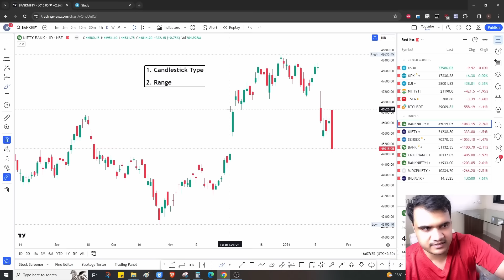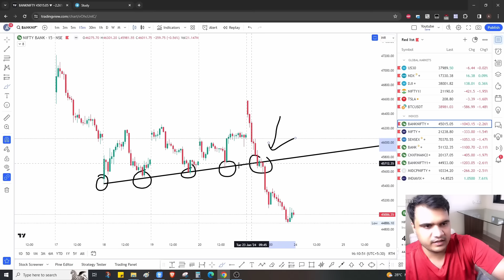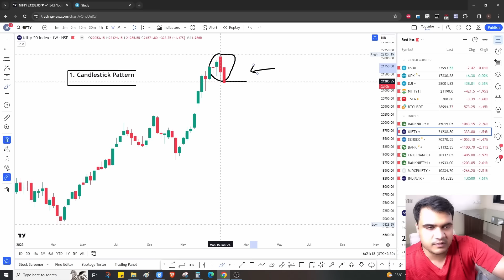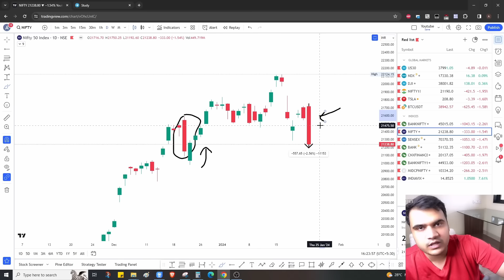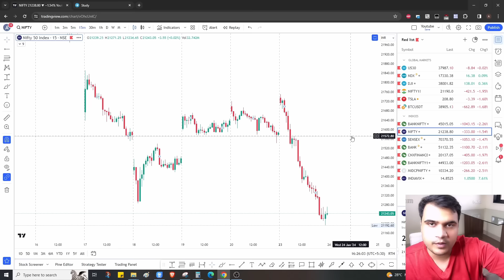Bank Nifty Pre Expiry Analysis for 24th Jan - After a 1000 Point Fall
Topics Covered

nifty analysis
banknifty analysis
stocks analysis
Banknifty Prediction
Nifty Prediction
stocks analysis
tomorrow share market tips
market tomorrow